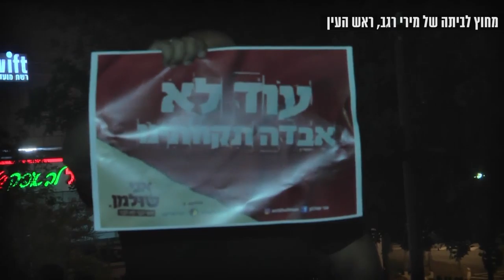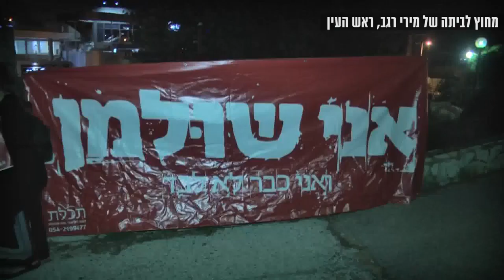הפגנת העצמאיים בצל משבר נגיף הקורונה מחוץ לביתה של מירי רגב ומחוץ לביתו של שי באב"ד